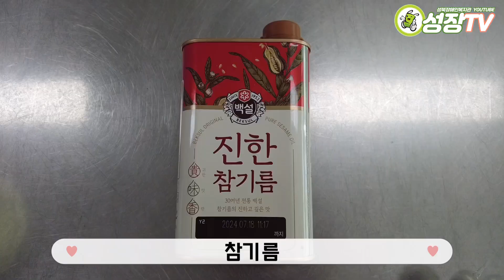[잠깐만27화] ㅇㅇ없이 송편 만들기 - 초 간단 송편 만들기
안녕하세요. 성북장애인복지관입니다.
내일이면 추석 연휴가 시작되는데요~
성북장애인복지관 초 간단 송편 만들기 영상을 보면서
가족들과 함께 송편을 만들어 보는 건 어떨까요??